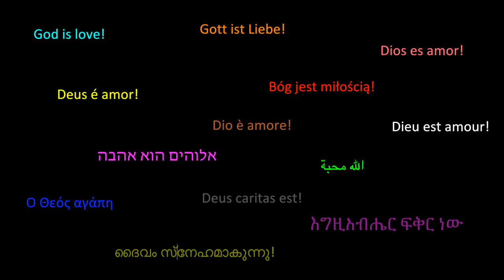Interviews auf dem Generalkapitel - Deutsch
The General Chapter in different languages – part two

Having already presented videos in English, Italian, Spanish, Portuguese, and Polish, we now present videos in French, German, and Indonesian.